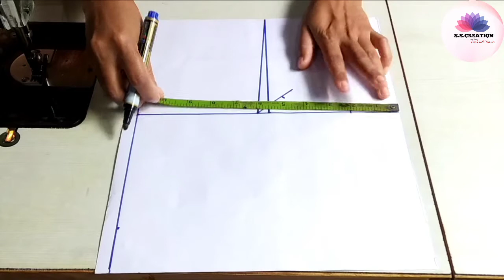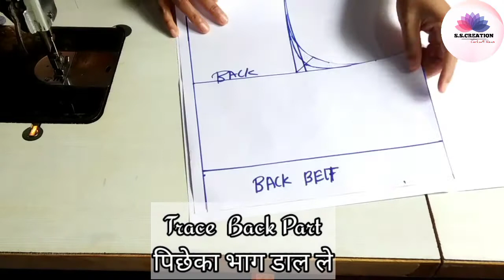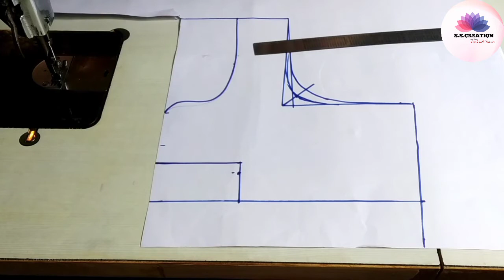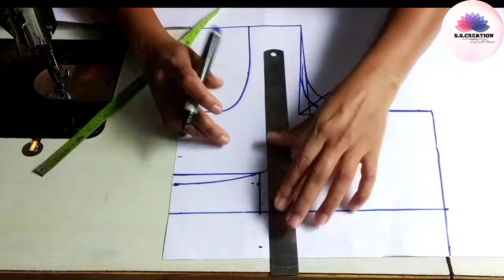Designer Sabyasachi blouse cutting and stitching/Magenta blouse design/v neck blouse design 😍👉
hiii friends..
welcome back to my cannel , today we going to make Designer Sabyasachi blouse
cutting and stitching/Magenta blouse design/v neck blouse design 😍👉